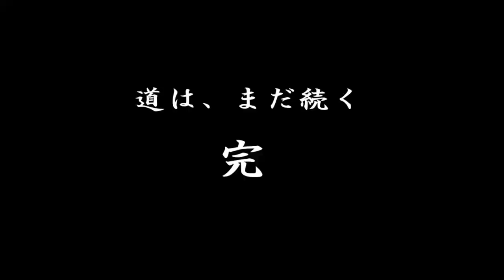斬鉄剣-Tachino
剣客万来準々決勝戦